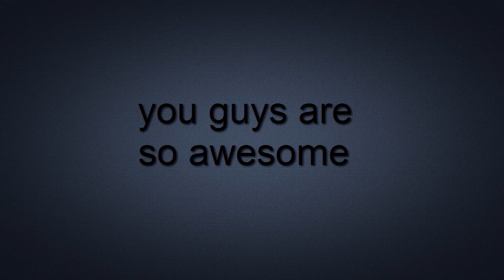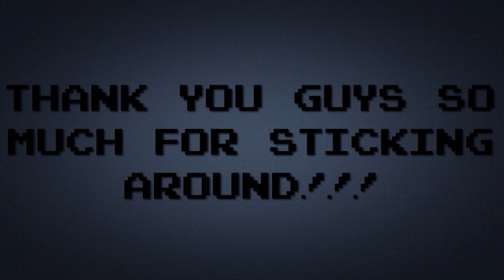100 SUBSCRIBER SPECIAL!!!!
In the process of listing all the subscribers. gonna take awhile lol